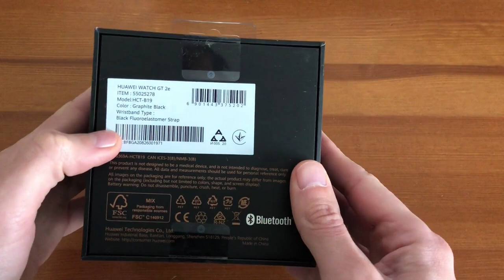Unboxing Huawei watch GT 2e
HUAWEI recently launched GT 2e. Before I have been using Huawei Band 3 Pro. After removing seals from backside and pulling up the top side, you can see the shinning Watch GT2e. Pulling the pull tab will lead to other box components - Type-C data cable, Charging Cradle, Quick Start Guide, EMEI stickers, and warranty card.

Specifications

Size - 53 x 46.8 x 10.8 mm
Weight - 43 g (without strap)

Watch Case:
Colour- Black Stainless Steel, Stainless Steel

Watch Strap
Black Fluoroelastomer Strap

Colour
Graphite Black

Display- 1.39 inch AMOLED 454 x 454 HD

GPS Supported - Yes

Sensors
Accelerometer sensor
Gyroscope sensor
Geomagnetic sensor
Air pressure sensor
Capacitive sensor

Memory- 4GB (only 2300MB available)

Button- Power and function button

System Requirements - Android 4.4 or later, iOS 9.0 or later

Bluetooth- BT 5.1, BLE/BR/EDR

Charging Port- Magnetic charging thimble

Charger Voltage and Current Requirements- 5V 0.5A/1A/1.5A/2A

Water Resistance- 5ATM (50 meters)